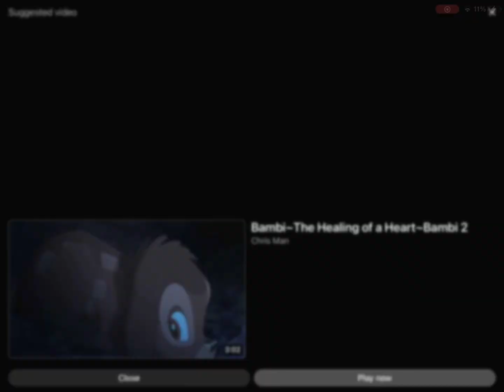“Believe”- Bambi Song